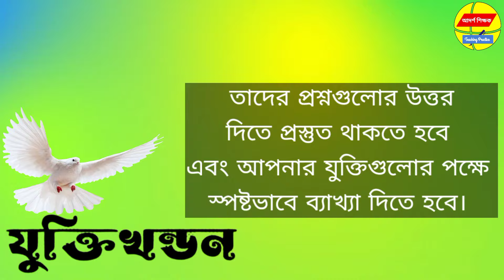বিতর্কে যুক্তিখন্ডন কিভাবে করবেন। যুক্তিখন্ডন পর্ব। Rebuttal Round। যুক্তিখন্ডনের সহজ নিয়ম।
আজ আমি ভিডিওতে বিতর্কে যুক্তি খন্ডন কিভাবে করবেন,সেবিষয়ে আলোচনা করেছি।